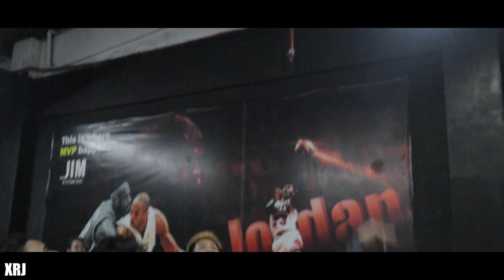"CONGRATS Hidilyn Diaz"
what to send:
1.) 1 minute before video w/ proof of date (ex: date on your phone or pc)
when: "within March 16 - April 16"
2.) 1 minute after video w/ proof of date (ex: date on your phone or pc)
when: "on or before July 16"

 COACH MELVIN's IG: @dimzon_matikas

For Online Coaching: Lose Fat/Gain Muscle